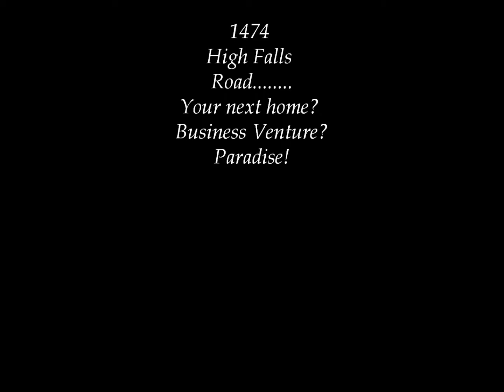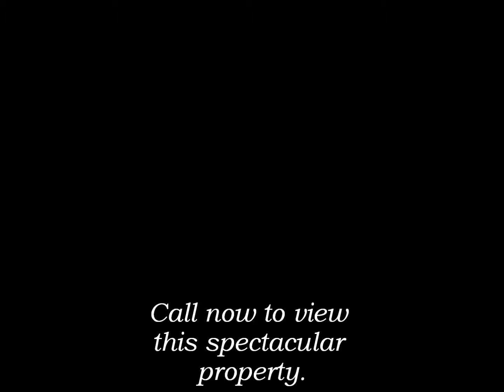High Falls Rd